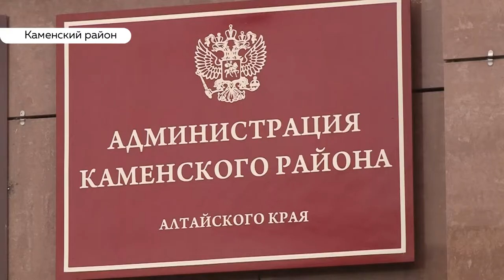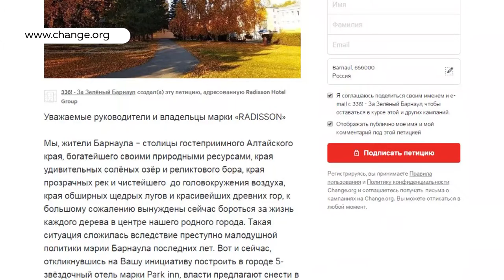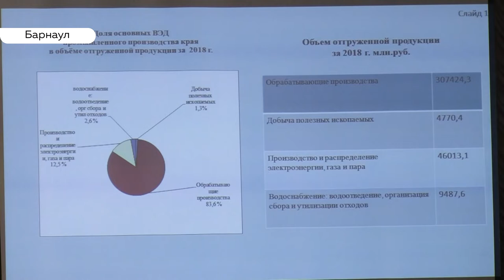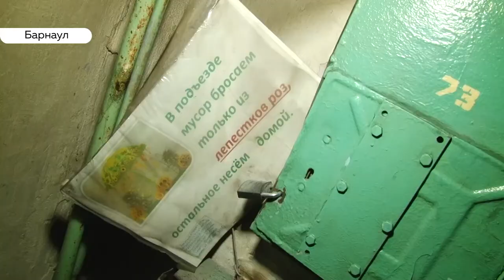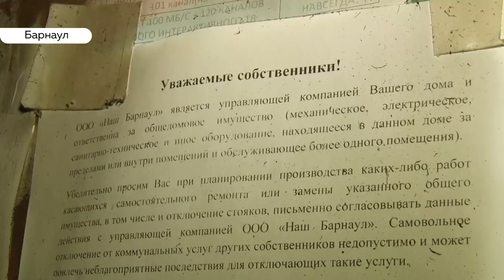«День с Толком». 23.10.2019. Выпуск 15:30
- Без каменного в Камне. Как жители города снова могут остаться без угля?
- Догнать и перегнать. Какие меры разработали краевые политики и промышленники, чтобы увеличить объемы производства.
- Устали воевать за каждое дерево. Барнаульцы создали петицию в защиту сквера на Сахарова.